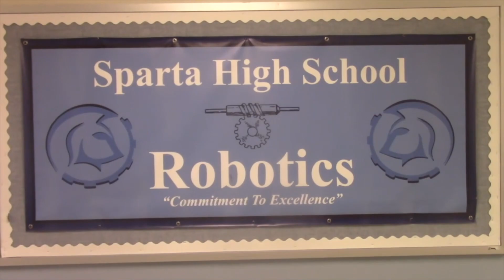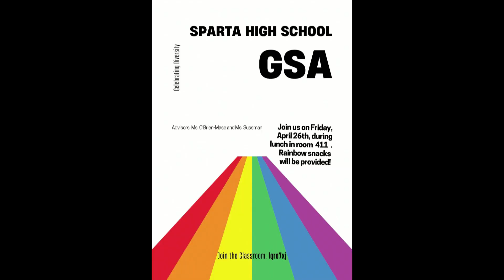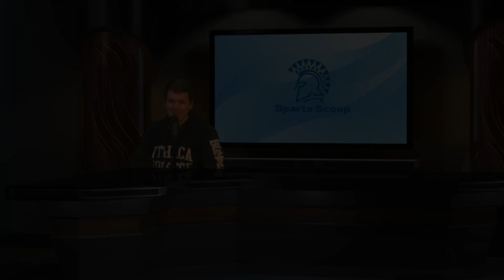Scoop 4/19/24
Have a good day Spartans!